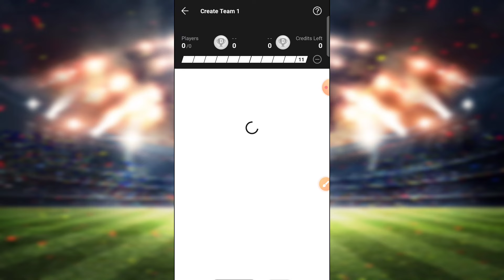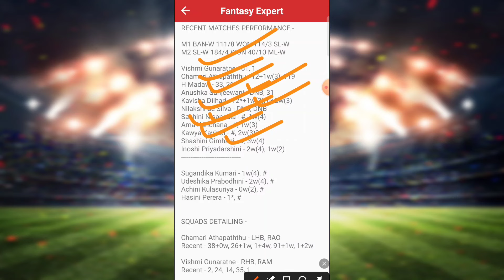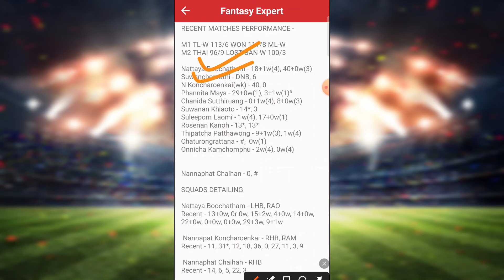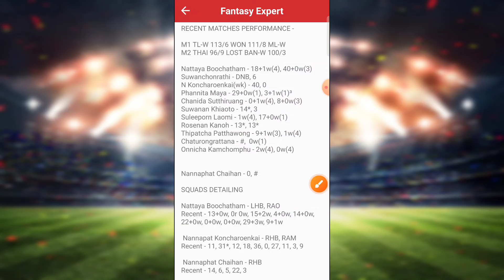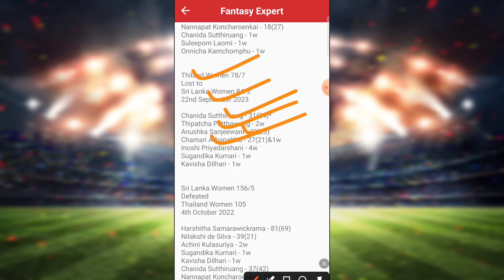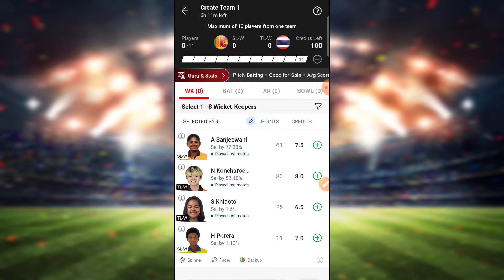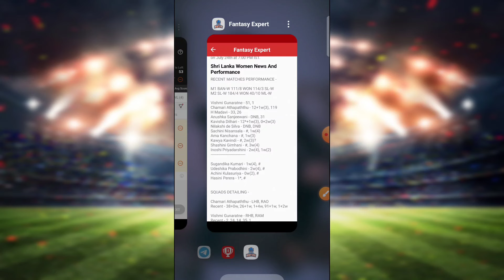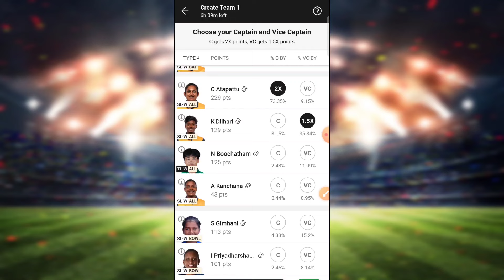Slw vs Tlw Dream11 Prediction|Tlw vs Slw Dream11 Team|Slw vs Tlw Asia Cup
slw vs tlw
slw vs tlw dream11 prediction
slw vs tlw today match
slw vs tlw dream11 team
slw vs tlw player's state
slw vs tlw player's record
slw vs tlw player's analysis
slw vs tlw t20 match
slw vs tlw asia cup
slw vs tlw pitch report
slw vs tlw group record
slw vs tlw today match prediction
slw vs tlw dream11
SL-W vs THAI-W pitch report
SL-W vs TL-W match stats
SL-W vs TL-W dream11 team today
SL-W vs TL-W today match prediction
SL-W vs TL-W Asia Cup T20 2024
SL-W vs TL-W T20 2024 highlights
SL-W vs TL-W highlights
SL-W vs TL-W dream11 analysis
SL-W vs TL-W best dream11 team
SL-W vs TL-W dream11 team prediction
SL-W vs TL-W 2024 Playing11
SL-W vs TL-W T20 2024
SL-W vs TL-W  playing 11
SL-W vs TL-W T20 Match Preview & Analysis
SL-W vs TL-W head to head
SL-W vs TL-W  live score
SL-W vs TL-W T20 live match
SL-W vs TL-W T20 2024 today
SL-W vs TL-W T20 Dream11 Team
SL-W vs TL-W T20 Match Prediction
SL-W vs TL-W Asia Cup T20 Match Prediction
SL-W vs TL-W dream11 best team
SL-W vs TL-W dream11 prediction
SL-W vs TL-W match prediction
SL-W vs TL-W T20 Live
Srilanka Women vs Thailand Women T20
Srilanka Women vs Thailand Women T20 2024
Srilanka Women vs Thailand Women 4th T20 2024
Srilanka Women vs Thailand Women T20 Dream11 Prediction
Srilanka Women vs Thailand Women
Srilanka Women vs Thailand Women T20 Match
Srilanka Women vs Thailand Women Live Stream
Srilanka Women vs Thailand Women Live Streaming
Srilanka Women vs Thailand Women Head To Head
Srilanka Women vs Thailand Women Match Prediction
Srilanka Women vs Thailand Women Dream11 Prediction